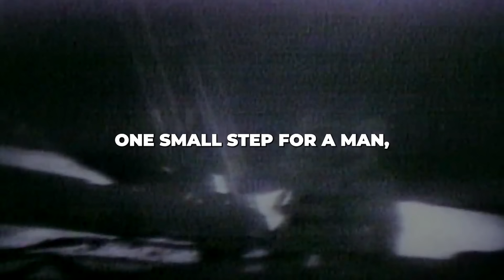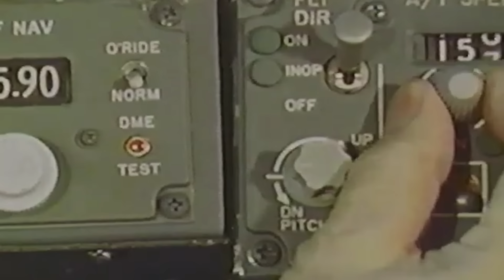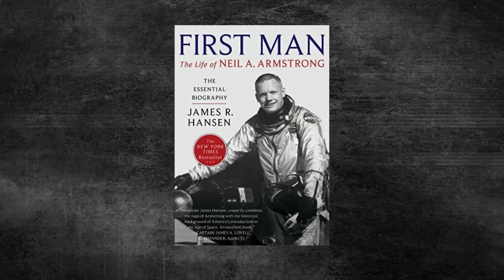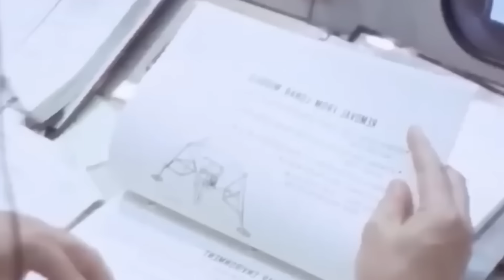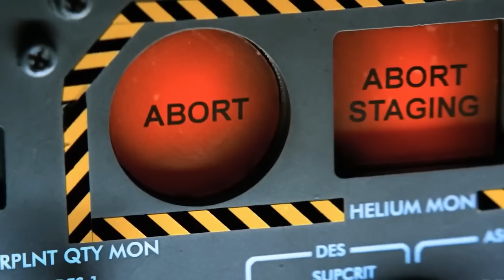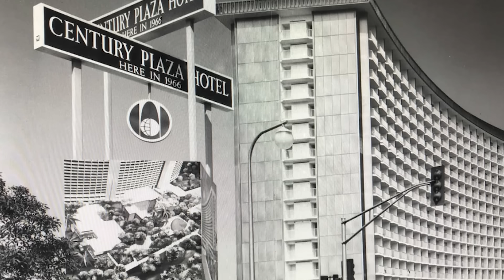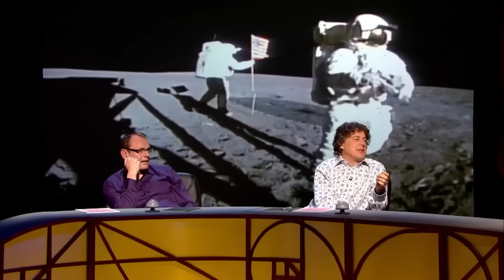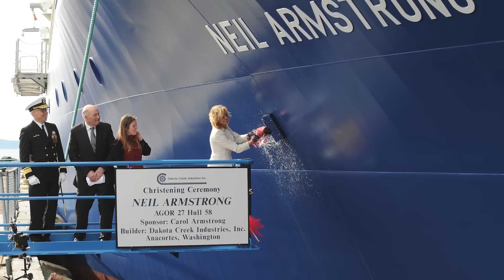JUST NOW: Neil Armstrong FINALLY Confirms What We've Suspected All Along…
Neil Armstrong grew up near the hometown of the Wright brothers. Even as a child, he was fascinated by the sky, and it seemed like his destiny was to reach the stars. His life as a NASA astronaut was full of daring missions and incredible achievements, showing that he was meant for something extraordinary. But what did Armstrong really find when he stepped on the moon? Let’s dive into what Armstrong might have discovered during his lunar journey.

The phrase, "one small step for a man, one giant leap for mankind," is unforgettable. Armstrong is celebrated as a key figure in American space exploration, the first person to walk on the moon. However, before he died, he left behind a mysterious hint, suggesting there was more to his journey. Joe Rogan, a well-known podcaster, believes he has figured out what Armstrong was hinting at. But what exactly has Rogan uncovered about lunar travel? Let’s explore Rogan’s thoughts on Armstrong’s hidden message.